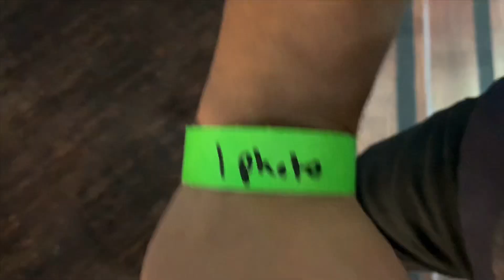Meeting Glenn Jacobs “Kane” In Ontario, CA.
iAMSpeedy Meets WWE Legend “Kane” Glen Jacobs At Dave & Buster’s In Ontario, CA Presented By The Inland Empire Toy Store.

The Inland Empire Toy Store Address:
1615 W Redlands Blvd.

Inland Empire Toy Store Accounts:
Facebook - Inland Empire Toy Store

Dave & Buster’s OntarioAddress:
At The Ontario Mills.

FOOTAGE RECORDED ON IPHONE XR PLUS